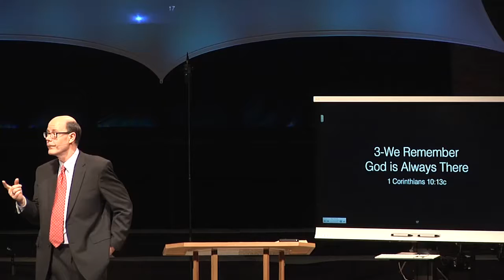God Is Always There, We Are Never Alone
From Temptations, God's Faithfulness, & Satan's Ancient Playbook (SWS-08)